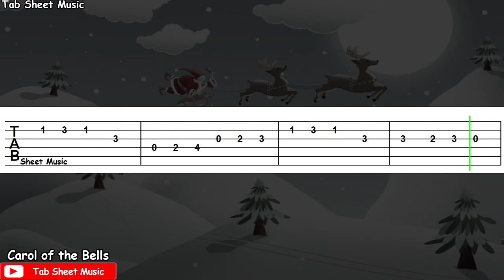Carol of the Bells - Guitar Tutorial (Merry Christmas)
Carol of the Bells Guitar Tutorial

Song: Carol of the Bells